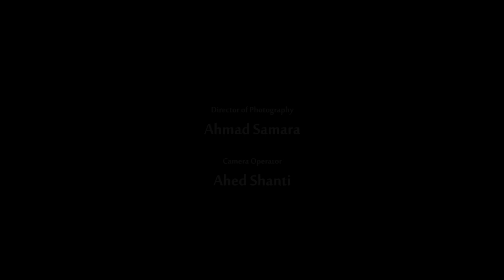Forever young.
a short film talks about a series of events of a man's life, in one day.